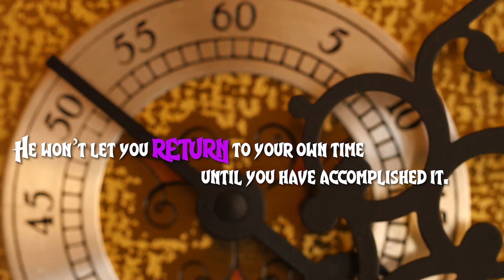Ancestral Quest Escape Room Web Trailer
Summoned thru time and space by a wise wizard, you have been transported, to his Medieval study. He has an important task for you to complete. It will save the kingdom. And he won't let you return to your own time until you’ve accomplished it. Tick. Tock.